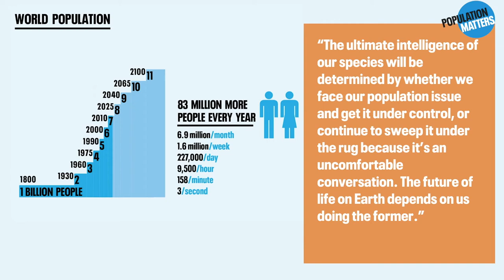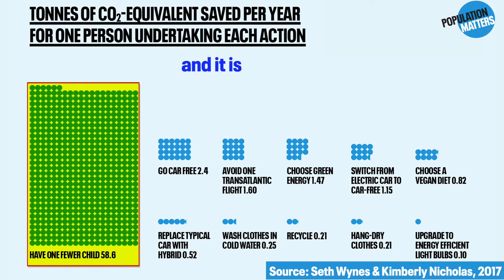Leilani Münter on population, extinction and being childfree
Population Matters Outreach Coordinator Florence Blondel spoke to our Patron Leilani Münter about human population growth, biodiversity loss, and the environmental benefits of the childfree choice.